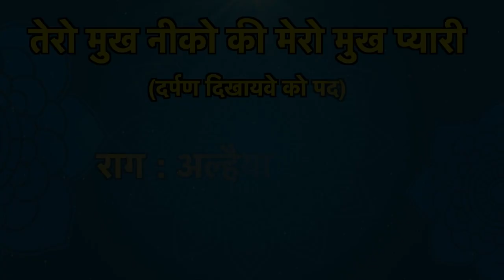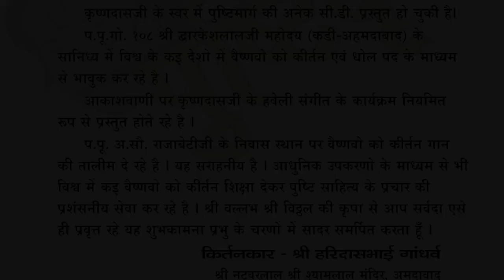तेरो मुख नीको की मेरो मुख प्यारी | Pushtimargiya Haveli Sangeet | Aao Kirtan Sikhe |Ushnakal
Tital : तेरो मुख नीको की मेरो मुख प्यारी (दर्पण दिखायवे को पद​) - Raag Alhaiya Bilaval - Taal Tritaal